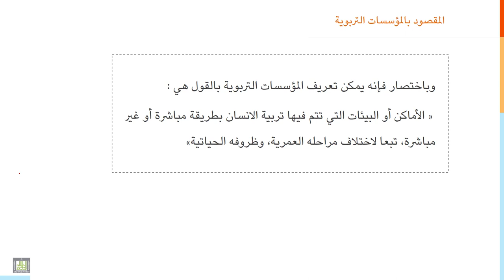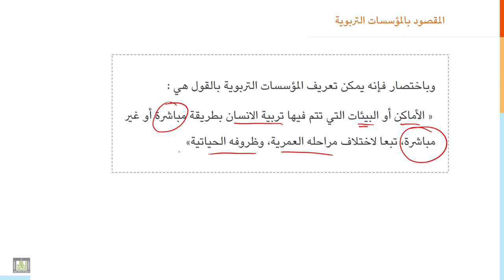مقدمة إلى التربية | 5-1 | المؤسسات الاجتماعية التربوية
الدرس 1 : المؤسسات الاجتماعية التربوية
ما المقصود بالمؤسسات التربوية؟ وماهي أنواعها؟